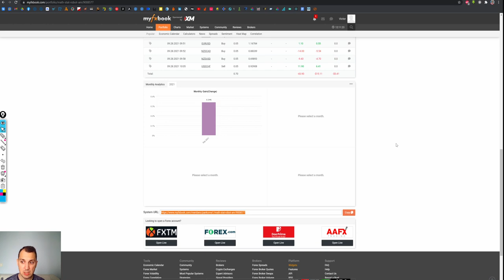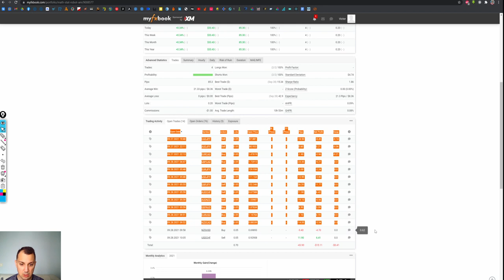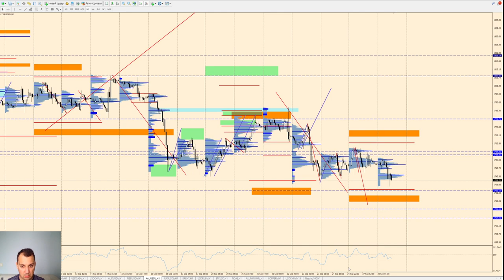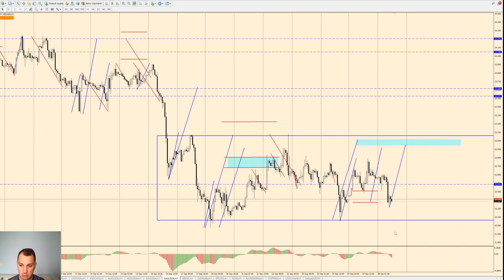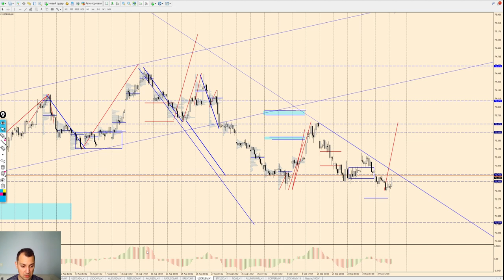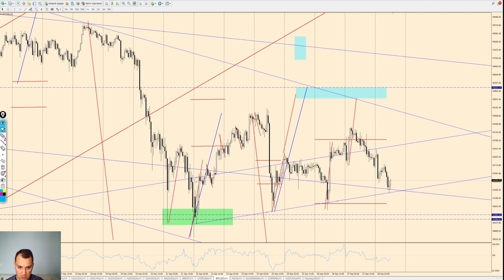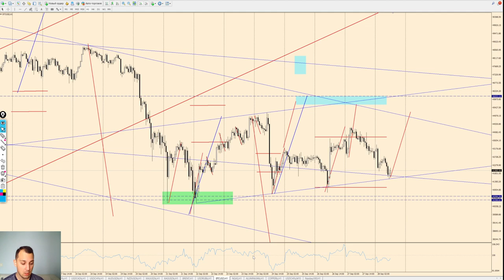Виктор Паньков: математический анализ рынка на 28.02.2021 | AMarkets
⏳ *таймкоды* 👇
00:00 Вступление
00:11 Мониторинг счета торгового робота
01:47 S&P500
03:22 EUR/USD
08:39 GBP/USD
11:01 USD/JPY
13:16 USD/CAD
15:59 USD/CHF
17:41 AUD/USD
19:30 NZD/USD
22:07 GOLD
22:55 SILVER
24:09 BRENT
27:21 USD/RUB
28:24 BTC